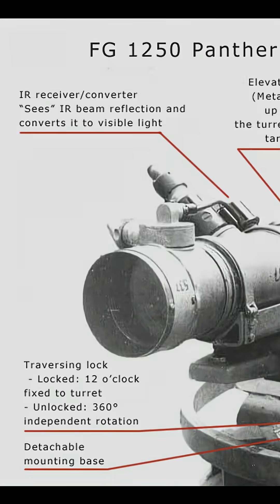WWII Night Vision? How the Nazis Saw in the Dark. wwii history tanks ww2 military army #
Did you know that night vision was first invented not during the Cold War or the digital age, but by Nazi Germany during the final years of World War II?

In this episode, we explore one of the most surprising and futuristic innovations of the Third Reich — the world’s first operational night vision systems.

In 1944, German engineers developed two groundbreaking devices:

🔦 Vampir — a massive infrared scope designed for the StG-44 assault rifle. This wasn’t just a scope — it came with a heavy infrared spotlight and required a separate 13-kilogram battery pack worn on the soldier’s back. The rifle with the scope alone weighed almost 10 kg, making it cumbersome in the field. The effective range? Just 80 meters — but for its time, it was revolutionary.

Only about 300 Vampir systems were ever built, and there are reports suggesting they were used by elite Waffen-SS troops during night raids in early 1945, especially on the Eastern Front.

🚛 FG 1250 — This was an advanced night vision setup mounted on Panther tanks, allowing German crews to see enemy targets in the dark at distances of up to 800 meters. These systems were far more capable than the infantry version, though only around 50 units were ever made.

Despite the limited production, there are confirmed accounts of nighttime ambushes where Panthers equipped with night vision successfully engaged Allied tanks under the cover of darkness.

This technology didn’t turn the tide of war, but it foreshadowed a future of infrared warfare, thermal optics, and digitally enhanced night fighting — technologies that are now standard in modern militaries around the world.

📽️ In this video, we break down:

How the Nazi night vision systems worked

What Vampir and FG 1250 looked like

How German engineers developed these tools decades ahead of their time

Where and how these devices were deployed in the final battles of WWII

If you're interested in secret weapons, military technology, or WWII history, this is a story you won't want to miss.

What other forgotten technologies of WWII should we cover next?